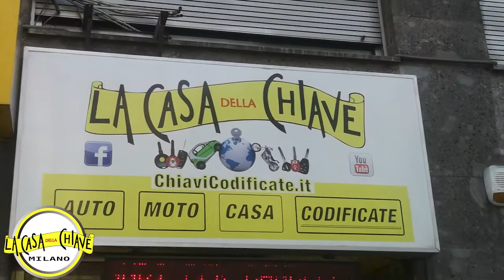DUPLICAZIONE CHIAVE AUTO SUZUKI IGNIS MILANO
Across
Alto
Baleno
Celerio
Grand Vitara
Ignis
Jimny
Samurai
S-Cross
Splash
Swace
Swift
SX4
Vitara
Wagon R+
address 110 (3)
AN 150 (4)
B-King GSX 1300 (3)
Burgman AN 250 (10)
Burgman AN 400 (207)
Burgman AN 650 (158)
Burgman UH 125 (7)
Burgman UH 150 (13)
Burgman UH 200 (36)
DR 125
DR 350
DR 600
DR 650
DR Big 750
DR Big 800
DR-Z 400
DR-Z 400 SM
Gladius 650
GS 450
GS 500
GS 500 E
GS 550
GS 850
GSF 1200 Bandit
GSF 1200S Bandit
GSF 1250 Bandit
GSF 1250 Bandit S
GSF 400 Bandit
GSF 600 Bandit
GSF 600 Bandit S
GSF 650 Bandit
GSF 650 Bandit S
GSR 600
GSR 750
GSX 1100 F
GSX 1100 R
GSX 1200
GSX 1250 F
GSX 1300 R Hayabusa
GSX 600 F
GSX 650 F
GSX 750
GSX R 1000
GSX R 1100
GSX R 125
GSX R 250
GSX R 600
GSX R 750
GSX S 1000
GSX S 1000 F
GSX S 125
GSX S 750
Inazuma 250
Intruder 800
Intruder C 1500
Katana 1000
LS 650
Marauder GZ 125
Marauder GZ 250
Marauder VZ 800
Quad Racer R-450
RF 600 R
RF 900 R
RGV 250
RM 125
RM 250
RM 450 Z
RM-Z 250
RV 90
SIXteen 125
SIXteen 150
SV 1000
SV 1000 S
SV 650
SV 650 S
TL 1000
TR 50 Street Magic
TU 250 X
UC 150 Epicuro
UG 110 Hokuto
Van Van RV 125
Van Van RV 200
VL 1500 Intruder
VL 250 Intruder
VL 800 Intruder
VS 1400
VS 600
VS 750
VS 800
V-Strom 1000
V-Strom 1000 DL
V-Strom 1050 (3)
V-Strom 1050 XT
V-Strom 250
V-Strom 650
V-Strom 650 XT
VX 800
XF 650